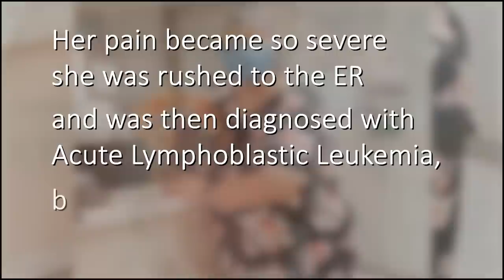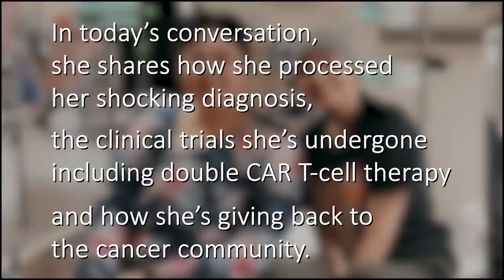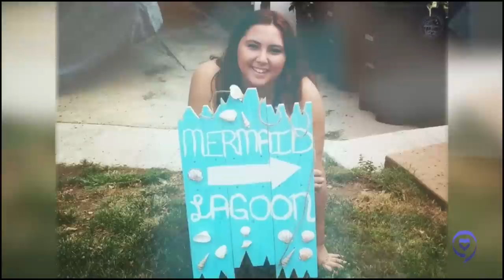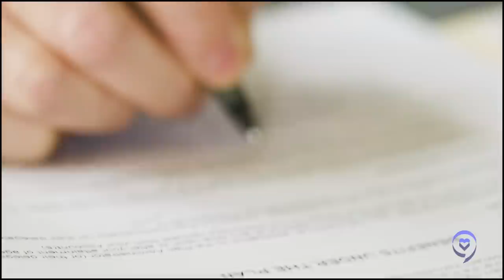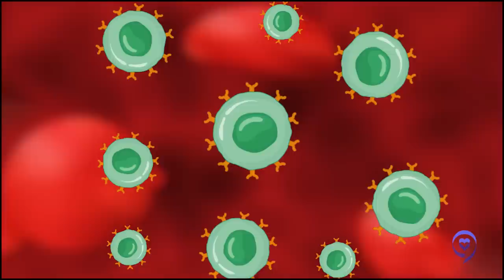My Cancer Keeps Growing Back Even After 3 Remissions | Tatijane's Leukemia Story | The Patient Story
Tatijane first knew something was wrong when she started having pain near her ribs. Her pain became so severe she was rushed to the ER and was then diagnosed with acute lymphoblastic leukemia, both B and T cells, with mutations. At 24, she was then given 6 to 8 weeks to live.

She shares how she processed her shocking diagnosis, the different treatments she’s undergone including a double CAR T-cell therapy clinical trial, and how she’s giving back to the cancer community.